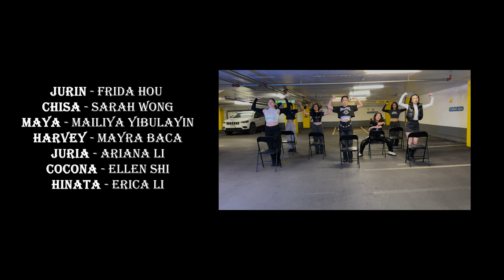XG - GRL GVNG Dance Cover [K-RAVE 2023/24]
You know who goes hard everyday?⛓️‍💥 Our K-RAVE girlies always do🤭
Our first 2023 Fall cover is out NOW and make sure to tune in every Tuesday @ 6PM ET for more!

Make sure to check out our live performance from United Groove's Fall 2023 Show as well!

Dancers:
Jurin: Frida (@fridahouuu)
Chisa: Sarah (@s.rarah)
Maya: Mailiya (@liya_ciel)
Harvey: Mayra (@mm.bbee)
Juria: Ariana (@_ariana.li)
Cocona: Ellen (@ellenhys)
Hinata: Erica Li (@ericaa_li)

Videographer: Emma Yu (@emmafengyu)
Editor: Yingqi
Graphics: Tian Mi (@itstianm)